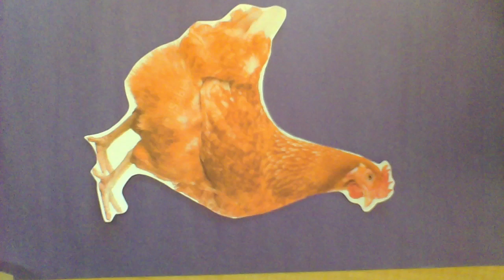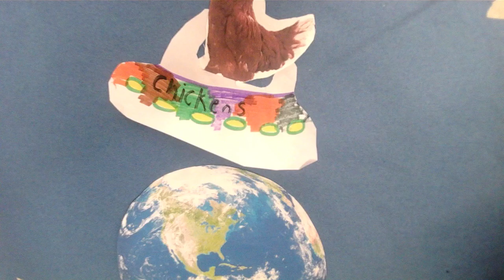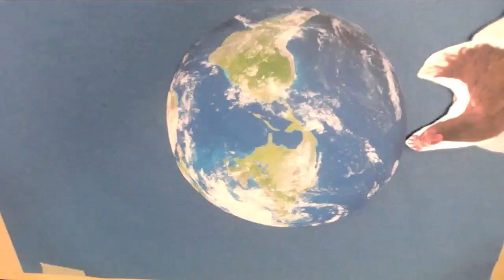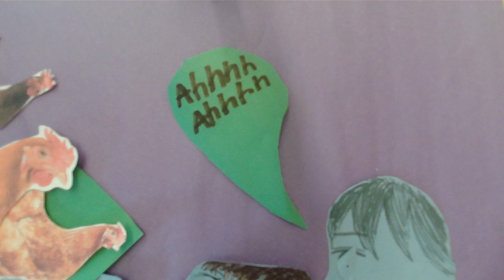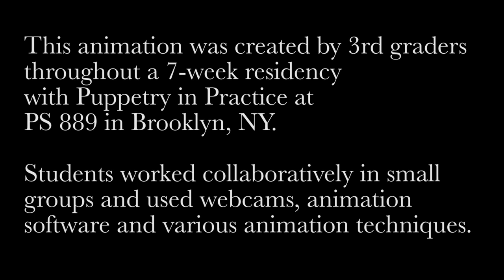PS 889 - 3-311 - Last Night I Dreamed of Chickens (2024)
3rd grade students in PS 889 in Brooklyn, NY worked with Puppetry in Practice artists to create this stop motion animation based on the Jack Prelutsky poem, "Last Night I Dreamed of Chickens."
Students worked in small groups to create the animated scenes included in this film.